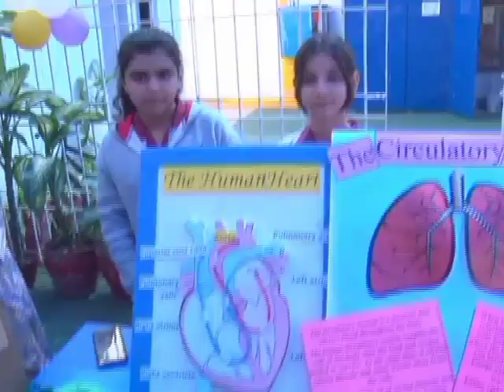The City School Gulistan e Jauhar Campus | Anila Salman